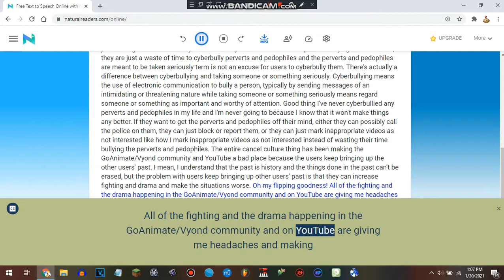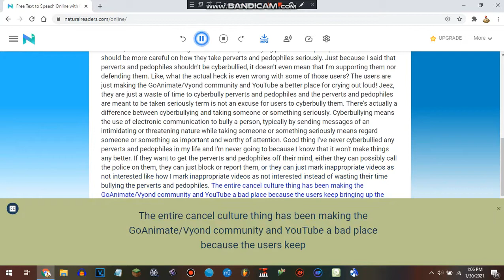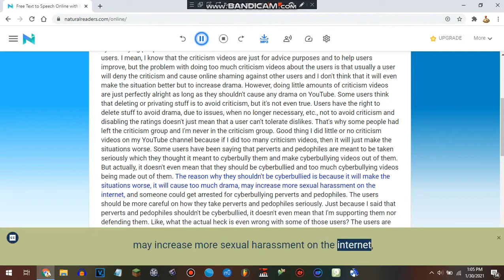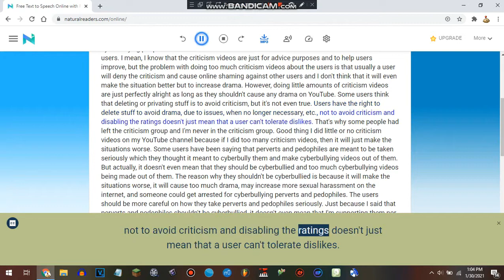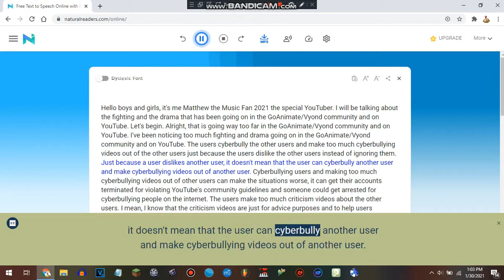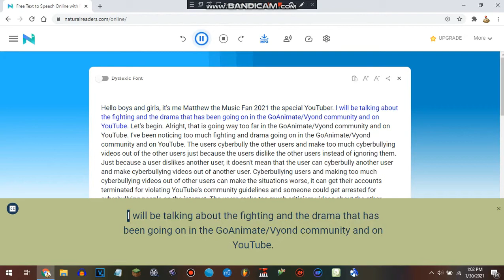A talk about the fighting and drama in the GoAnimate/Vyond community and on YouTube Reversed